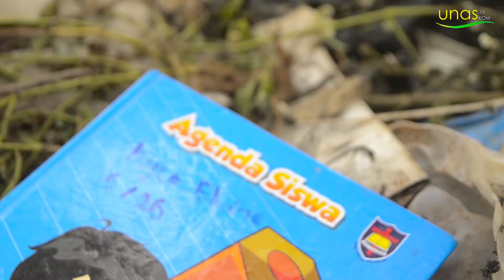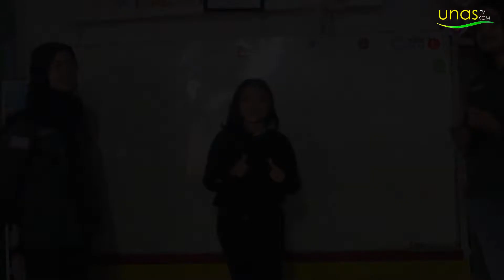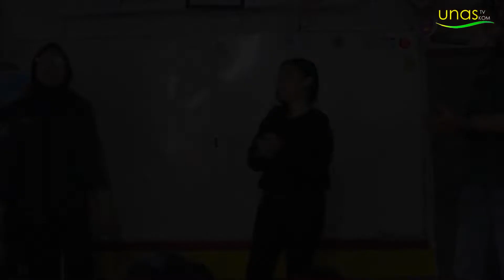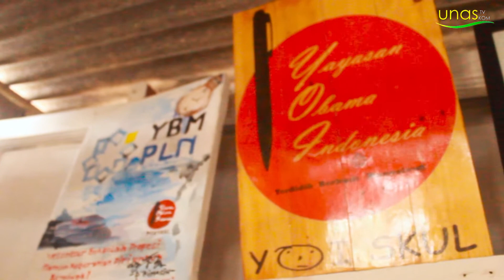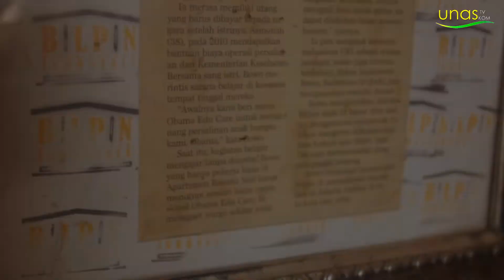KOMUNITAS UNIK Eps. 1 | Bilik Pintar - Kamibelajar.id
KOMIK atau komunitas unik adalah salah satu program reality show persembahan Unas TV yang akan menceritakan seputar pergerakan kecil yang ada di jakarta dan sekitarnya.

Komunitas "Kami Belajar" adalah tujuan pertama kami dalam episode ini.
Adalah komunitas Non-Profit yang terbentuk di akhir tahun 2017 dengan tujuan untuk menyediakan ruang belajar bagi anak-anak yang berhak memperoleh akses pendidikan yang lebih baik. Karena, dengan ruang belajar yang memadai anak-anak mampu memperoleh pendidikan yang lebih layak kedepannya.

Komunitas Kami Belajar tergerak untuk membantu memberikan dorongan psikologis anak melalui permainan dan pembelajaran yang memiliki nilai-nilai kehidupan yang dapat membentuk karakter kuat, serta semangat pantang menyerah dalam menjalani kehidupan yang terbatas.